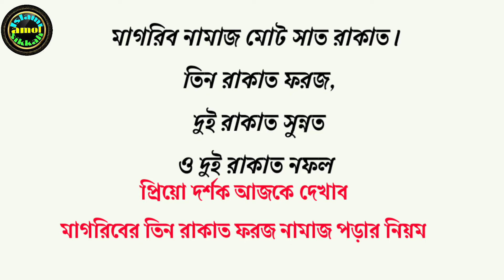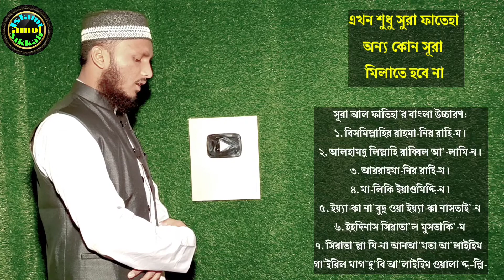মাগরিবের ৩ রাকাত ফরজ নামাজ পড়ার নিয়ম | magriber namaz porar niom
মাগরিবের নামাজ কয় রাকাত,মাগরিবের তিন রাকাত ফরজ নামাজ,মাগরিবের 3রাকাত ফরজ নামায,মাগরিবের ফরজ নামাজ পড়ার নিয়ম,মাগরিবের ফরজ নামাজ,মাগরিবের নামাজ,মাগরিবের তিন রাকাত ফরজ নামাজ পড়ার নিয়ম,মাগরিবের ৩ রাকায়াত ফরজ নামাজ পড়ার নিয়ম,মাগরিবের নামাজের নিয়ম,মাগরিবের নামাজের নিয়ত,মাগরিবের তিন রাকাত ফরজ নামাজের নিয়ম,মাগরিবের তিন রাকাত ফরজ নামাজের নিয়ম,মাগরিবের নামাজ কয় রাকাত,মাগরিবের তিন রাকাত নামাজ,মাগরিবের তিন রাকাত ফরজ নামাজে নিয়ম,মাগরিবের ৩ রাকাত নামাজ পড়ার নিয়ম